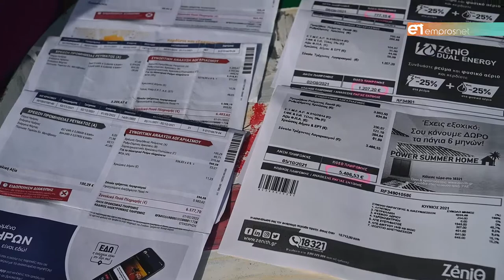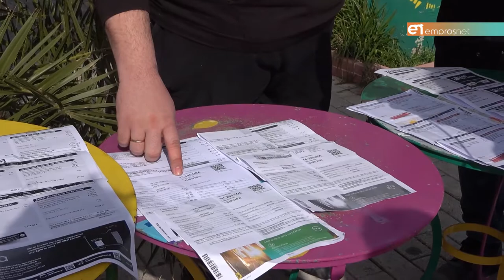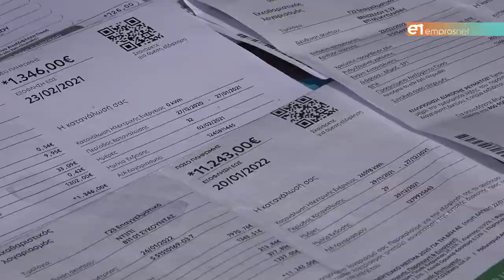Νέα λουκέτα στην εστίαση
Έχουν «ξεφύγει» οι λογαριασμοί ρεύματος